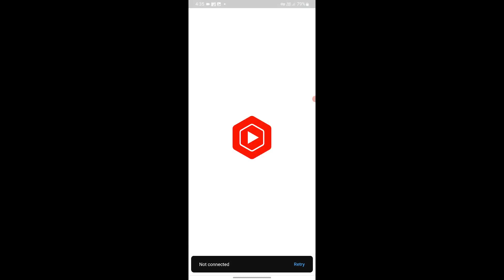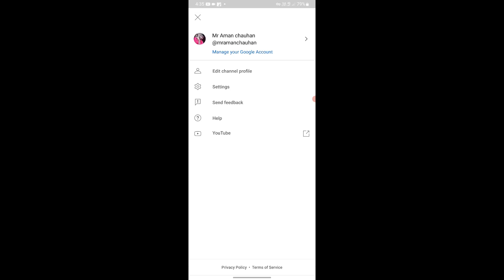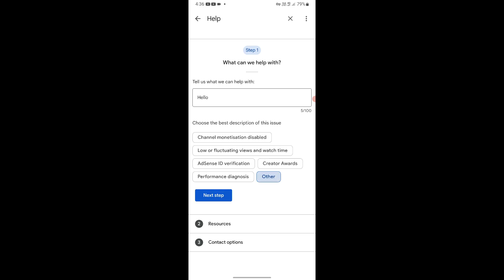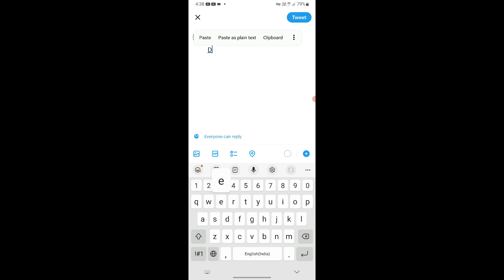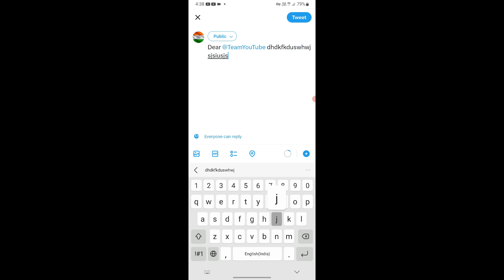Youtube Team Se Kaise Baat Kare | How To Contact Youtube Team | Youtube Se Baat Kaise Karen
Your Queries 👇👇
Youtube ko email kaise kare 2023
Youtube ko email kaise bhejte hain
Youtube ko mail kaise kare 2023
Youtube ko mail kaise bheje 2023
Youtube team ko mail kaise kare
How to send mail to youtube
How to send email to youtube support team How to send email YouTube team
Youtube ko mail kaise karte hain
how to send email to youtube
youtube team se baat kaise karen
youtube team se baat kaise kare
youtube ko mail kaise bheje
youtube team se kaise baat kare 2022
youtube se baat kaise kare
youtube se baat kaise karen
youtube se baat karne wala
youtube se baat karna hai
youtube se baat karna
youtube se baat karni hai
youtube team se contact kaise karen
youtube ko mail kaise bheje 2022
youtube ko mail kaise bheje manoj dey
youtube ko mail kaise kare
monetization ke liye youtube ko mail kaise kare
how to contact youtube team
how to contact youtube team on twitter
how to contact youtube through email
how to chat youtube team
how to chat youtube
how to chat youtube support